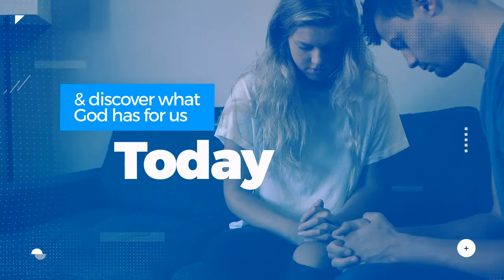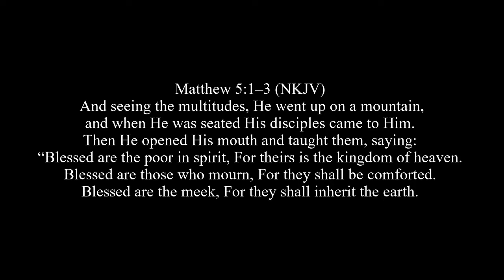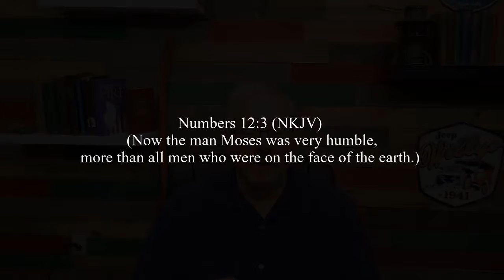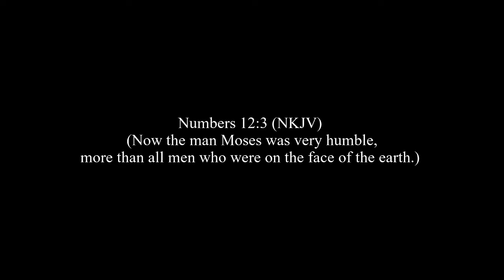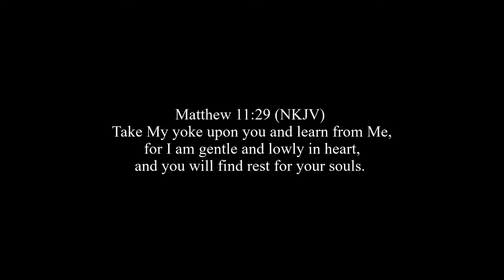Blessed are the Meek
Pastor Scott Thom
CrossFellowship.org
Matthew 5